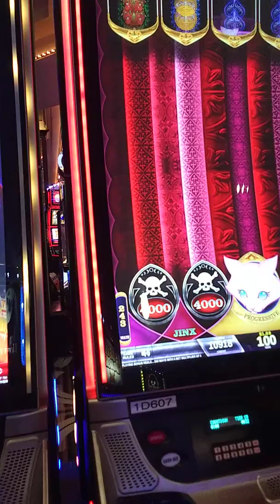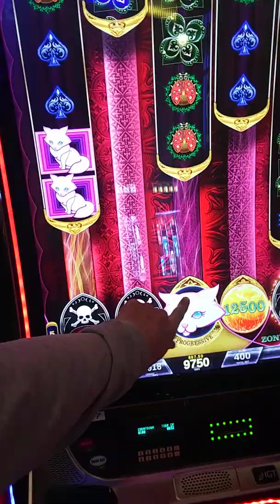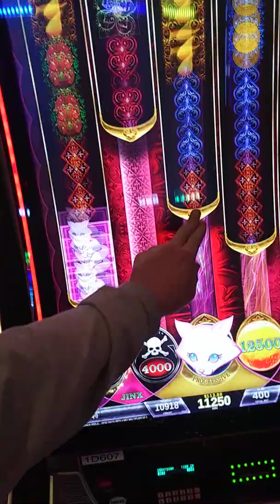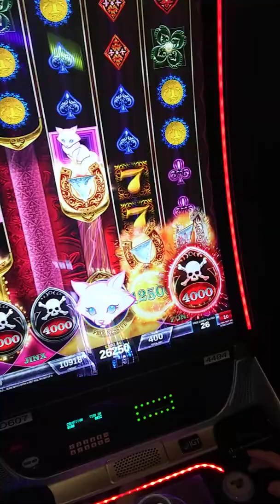Hexbreaker slot bonus wins $433.50!